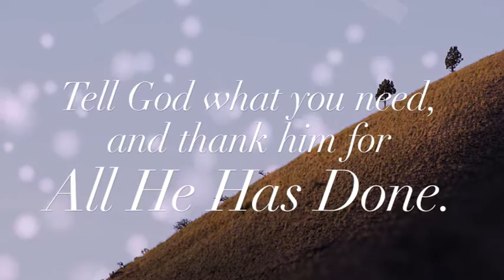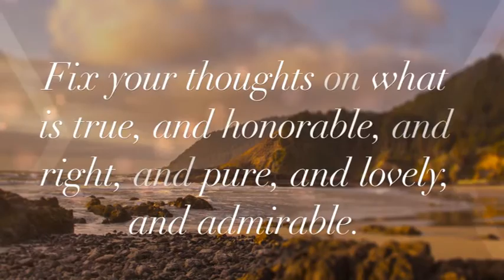Video Announcements | Sunday, August 21, 2016